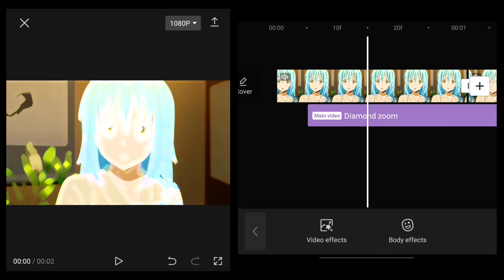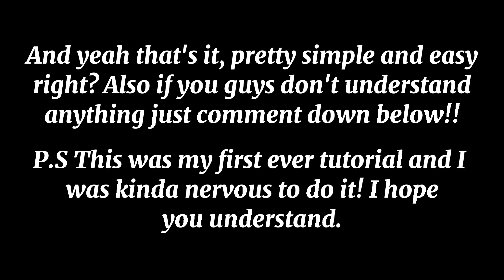Blur like After Effects – CapCut Tutorial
igshid=YmMyMTA2M2Y=

🔹Genshin Impact: Klee's Theme – Let's Go, Crimson Knight!

📍 Editing app:
🔹 CapCut.

© Copyright:
🔹I have no right to these anime images/clips.
🔹I have no right to the background music.